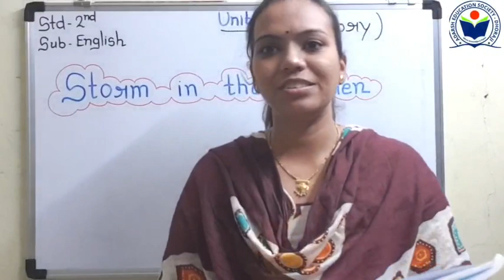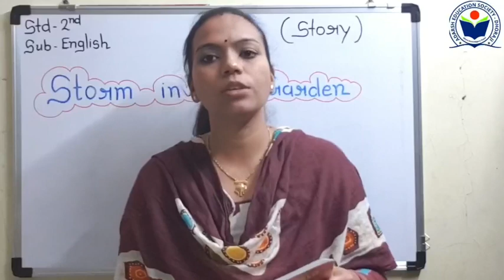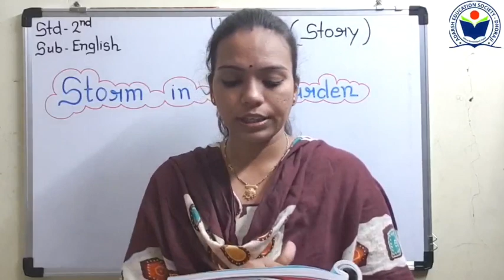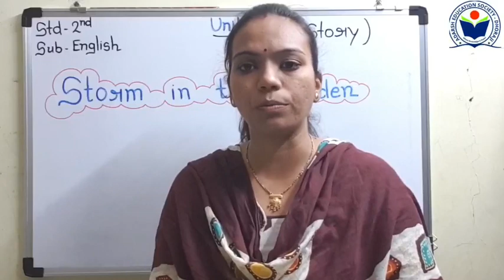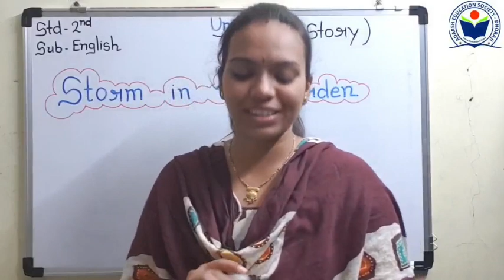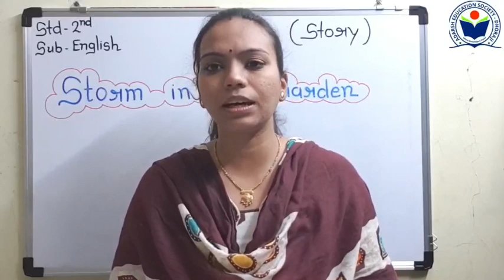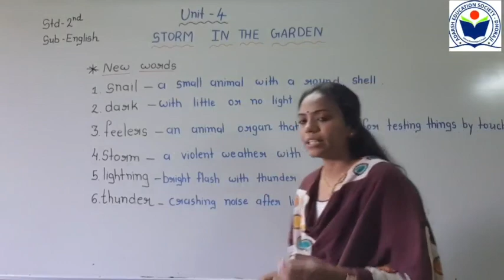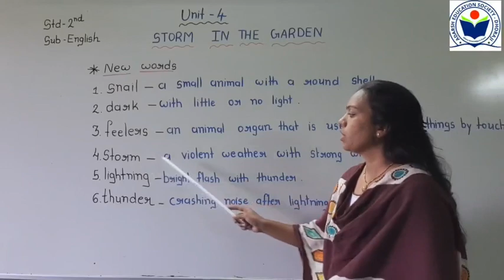Std 2 Sub English Unit 4 Story STORM IN THE GARDEN part 1